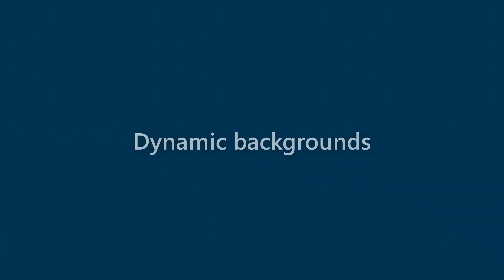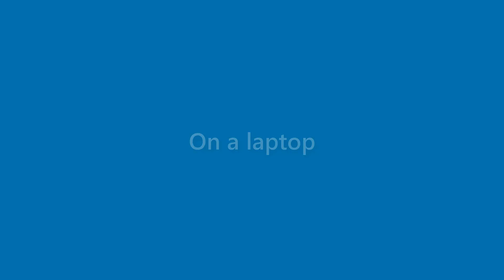Wallace Myers - appearance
Name Look - Wallace Myers - appearance. In this video we present "Wallace Myers" name look and feel in various scenarios.
This video will cover:
How does "Wallace Myers" look as a personal letterhead?
How does "Wallace Myers" look on a business card?
How does "Wallace Myers" look on a computer/laptop screen?
How does "Wallace Myers" look with different background colors?
How does "Wallace Myers" look with various fonts?